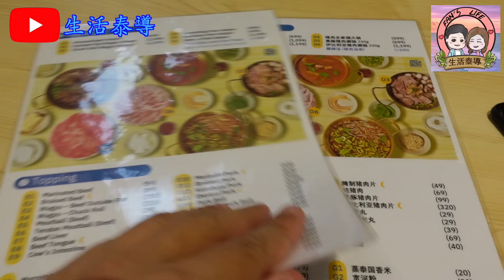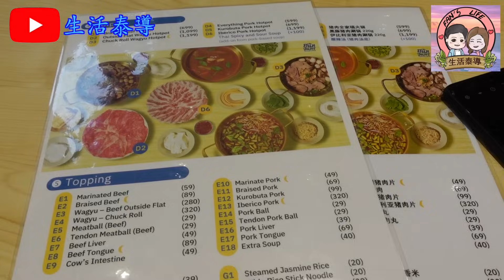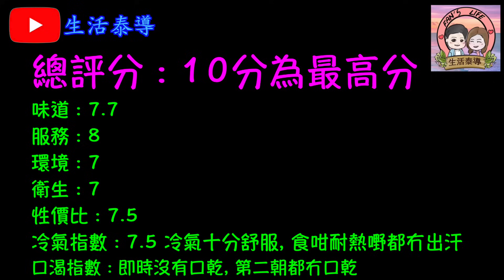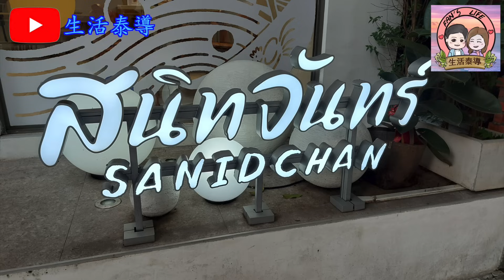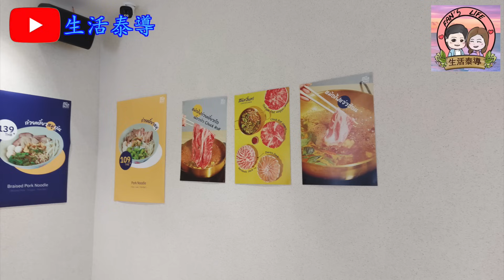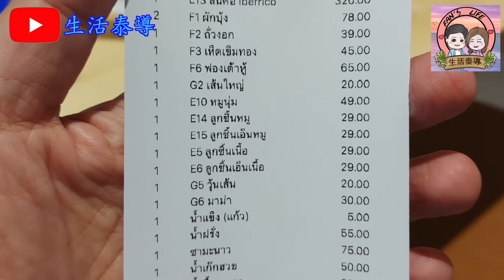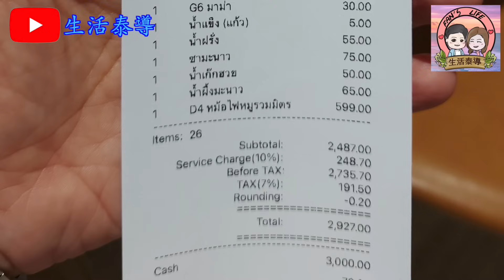【生活泰導】曼谷 | Sanidchan Boat Noodle & Hotpot | 嘆住冷氣食船麵火鍋 | 從未有youtuber介紹過 | ( Hot Pot )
Sanidchan Boat Noodle & Hotpot

地址: 245, 19 Sukhumvit 31, แขวงคลองเตยเหนือ เขตวัฒนา กรุงเทพมหานคร 10110

飾物種類太多, 全部在影片內反映😋